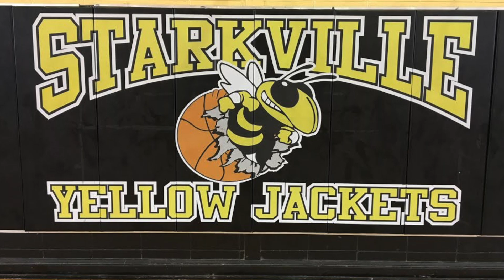March 8, 2018